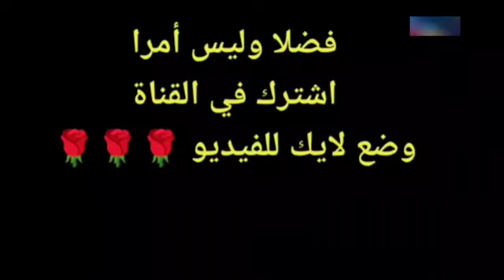ملخص مباراه النصر والطائي 4_1. واول اهداف كرستيانو رونالدو مع النصر عالمي الدون@AlNassrSaudi